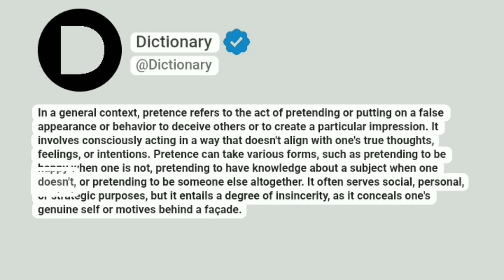Pretence Meaning In English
In a general context, pretence refers to the act of pretending or putting on a false appearance or behavior to deceive others or to create a particular impression. It involves consciously acting in a way that doesn't align with one's true thoughts, feelings, or intentions. Pretence can take various forms, such as pretending to be happy when one is not, pretending to have knowledge about a subject when one doesn't, or pretending to be someone else altogether. It often serves social, personal, or strategic purposes, but it entails a degree of insincerity, as it conceals one's genuine self or motives behind a façade.